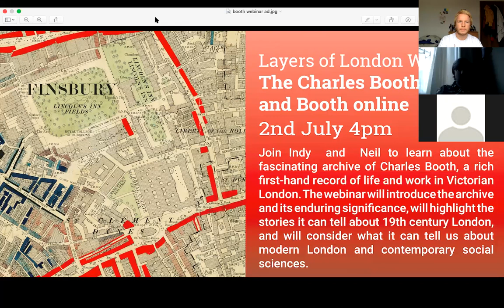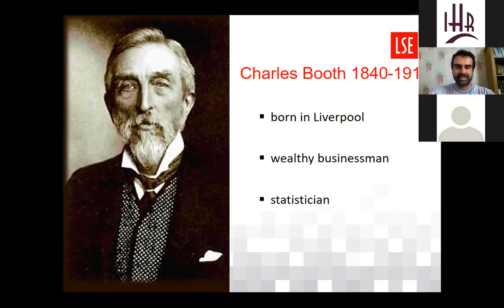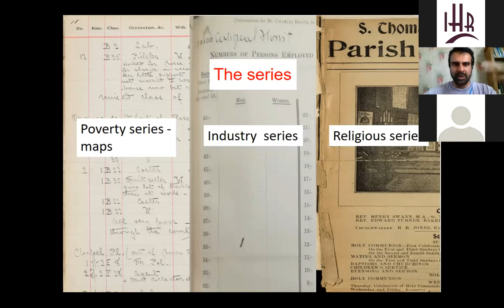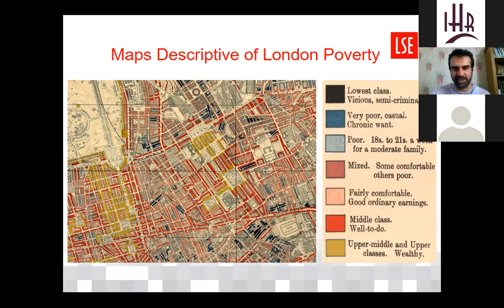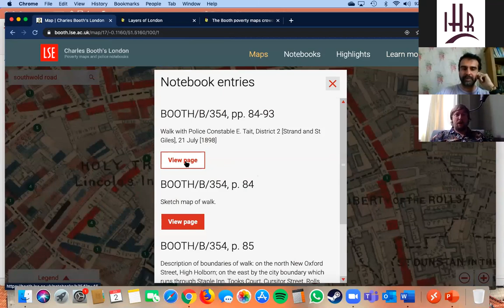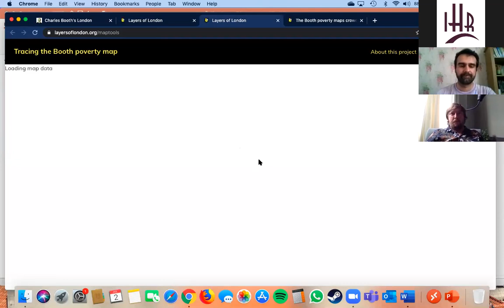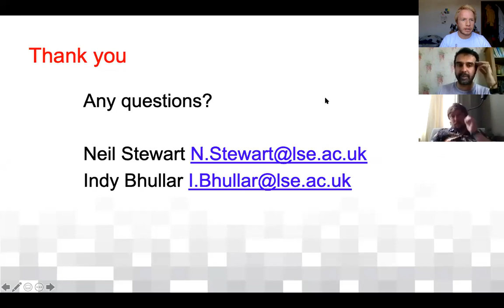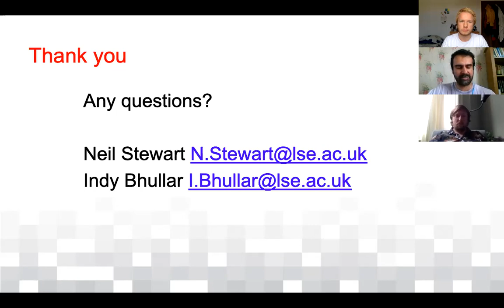Layers of London Webinar: The Charles Booth Archive and Booth Online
Join Indy Bhullar and Neil Stewart from LSE Library to learn about the fascinating archive of Charles Booth, a rich first-hand record of life and work in Victorian London. The webinar will introduce the archive and its enduring significance, will highlight the stories it can tell about 19th century London, and will consider what it can tell us about modern London and contemporary  social sciences.